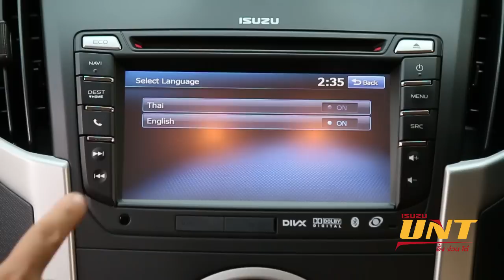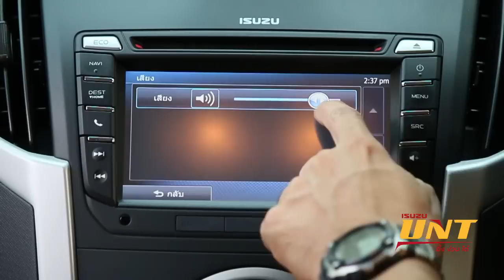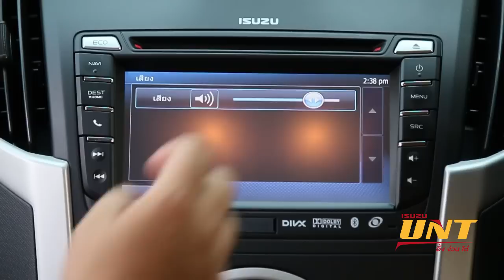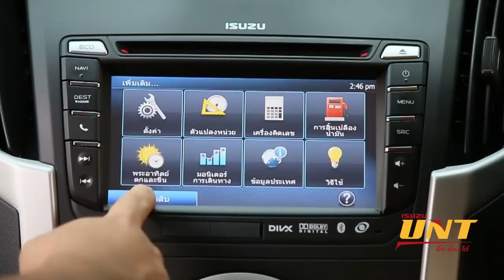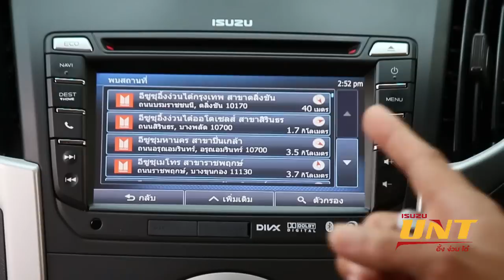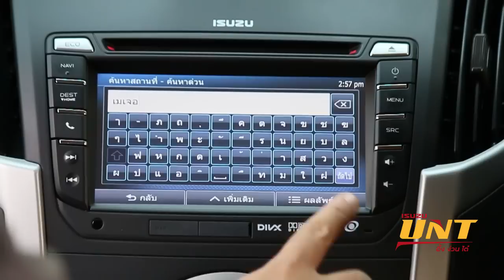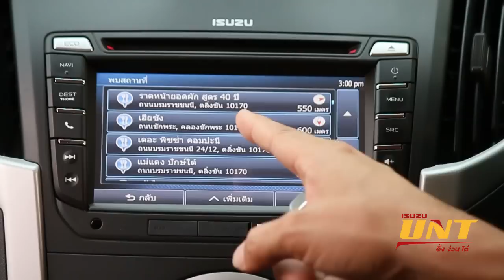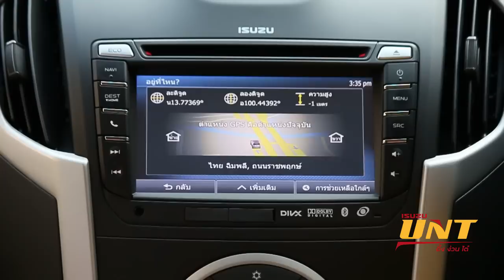การใช้งานระบบนำทาง Navigator - UNT บอกต่อ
รายการ : UNTบอกต่อ
ตอน : การใช้งานระบบนำทาง Navigator